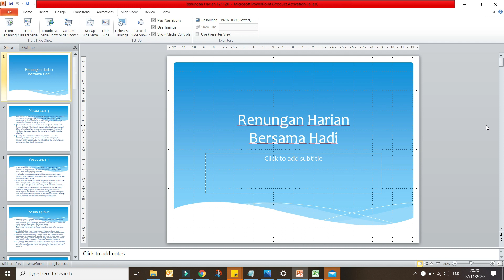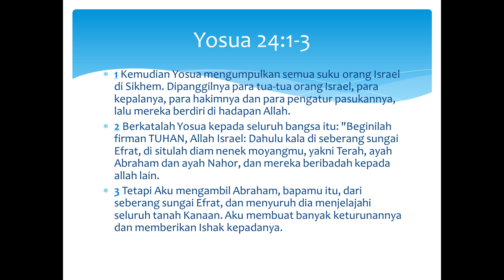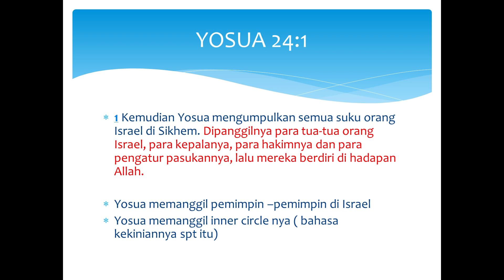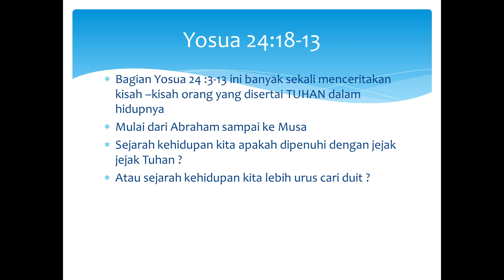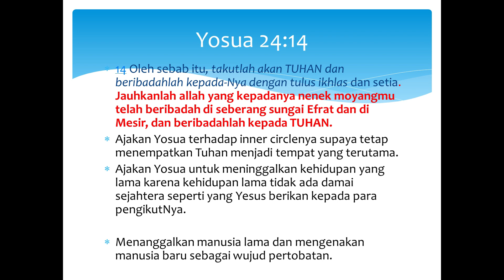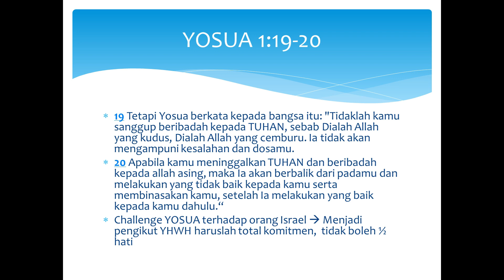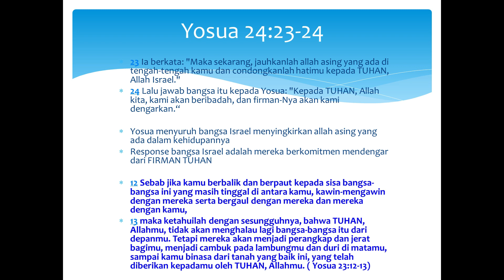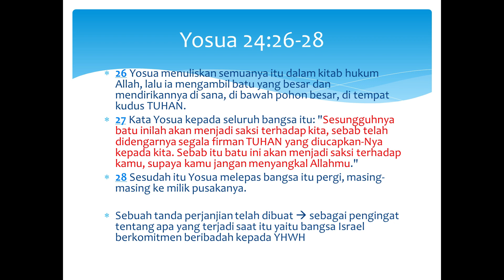Renungan Bersama Hadi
Renungan pada hari ini membahas tentang Yosua yang mengumpulkan para pemimpin untuk menantang mereka untuk memilik kepada siapa mereka akan beribadah